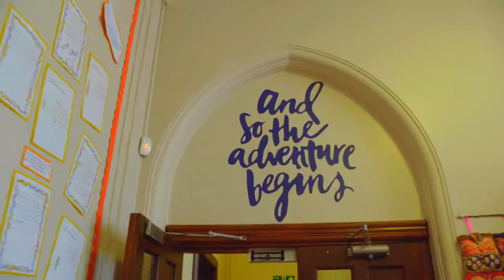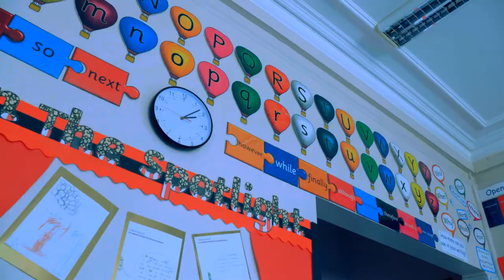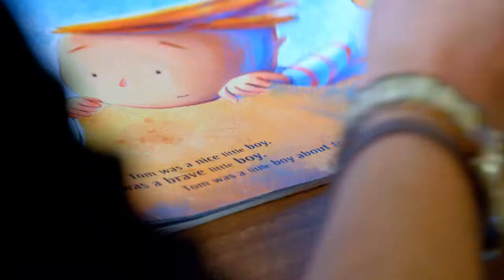Free school case study: Marchbank Free School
Marchbank Free School is a full-time educational provision for primary aged children with Social Emotional and Mental Health difficulties (SEMH) and associated needs.

Marchbank is situated in Darlington, serving both Darlington and the surrounding area. The school, which opened in 2013, is part of the Education Village Trust, which also runs four other schools in the area. Marchbank delivers the National Curriculum using principals drawn from the Steiner philosophy, such as a focus on creativity and imagination.

The school was graded Good by Ofsted in 2015.